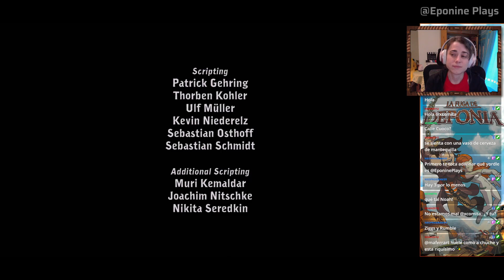LA FUGA DE DEPONIA - Rufus y su plan de huida - PARTE 1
En Deponia, el mundo ha degenerado en un basurero enorme, en la que el cascarrabias Rufus trata de ganarse su triste existencia.

Ahorra con tus compras online con Beruby. Haciéndote una cuenta a través de mi enlace, ya ganas 1 euro y yo otro, jeje. Pero de verdad que vale la pena, se va acumulando saldo que te descuentan en tus compras y tú lo cobras en efectivo (paypal o similar) en el momento que quieras. Mi enlace de invitación